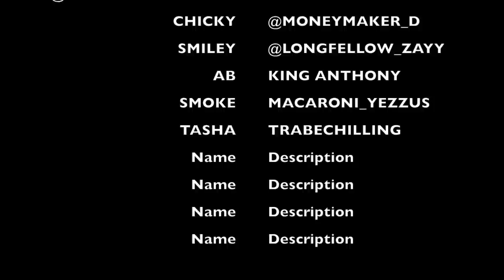BRONX BLOCKS: EPISODE 1 NEVER CROSS YA MANZ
BRONX BLOCKS